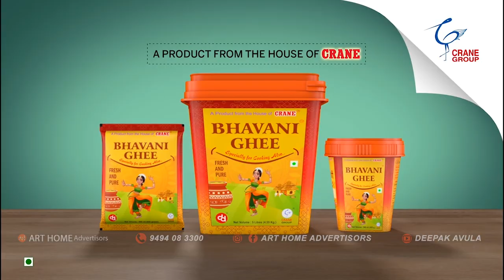BHAVANI GHEE 20sec TVC || Art Home Advertisors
Production House
Written & Directed by